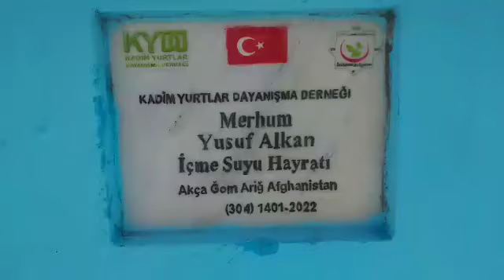14 10 2022 Güney Türkistan da İçme Suyu hizmeti 7